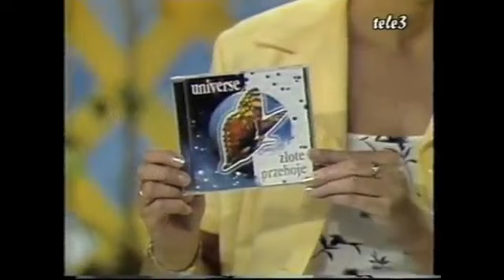Mirek Breguła - wywiad w Tele3